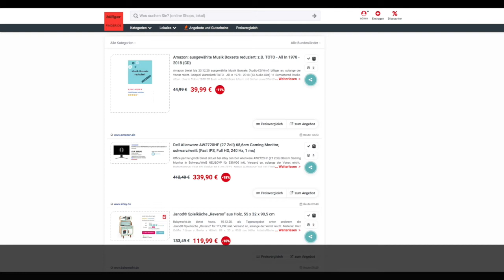Schnäppchen des Tages 15.12.20 - Dell Alienware AW2720HF (27 Zoll) 68,6cm Gaming Monitor Weiß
Heute ist Schnäppchen des Tages - Dell Alienware AW2720HF (27 Zoll) 68,6cm Gaming Monitor Weiß.